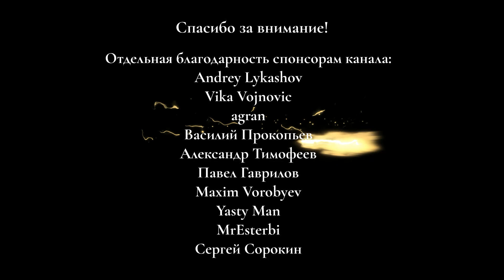Новый спортивный комплекс «Тула-Арена» построили и ввели в строй в Тульской области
Новый спортивный комплекс «Тула-Арена» построили и ввели в строй в Тульской области. Что известно о строительстве спорткомплекса Тула арена. В какие сроки завершено строительство спортивного центра Тула Арена. Каким спортом может будет заниматься в новом спортивном комплексе в Тульской области